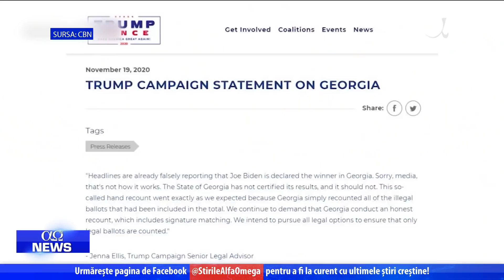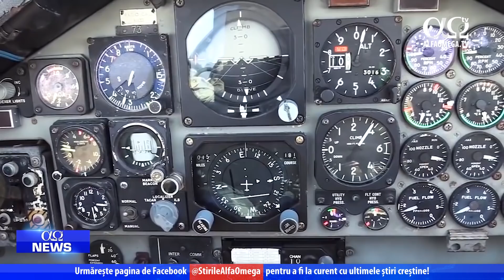AO NEWS | 23 noiembrie 2020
1. Echipa Trump depune dosare-cheie privitoare la manipularea voturilor
2. Israelul ucide 15 milițieni susținuți de iranieni în grevă în Siria
3. Abbas renunță la pentru a-și consolida puterea în Ramallah
4. Televiziunea SAT-7 îndrumă copiii din Orientul Mijlociu pe calea credinței.

Dă like și distribuie dacă îți place și dacă vrei să îți aducem conținut asemănător. Sau, de ce nu, propune tu alte tipuri de materiale sau subiecte pe care să ți le oferim. Ne poți scrie sugestiile tale în secțiunea de comentarii.

Urmărește-ne și pe pagina Știrile Alfa Omega pentru a fi la curent cu ce se întâmplă în țară și în lume